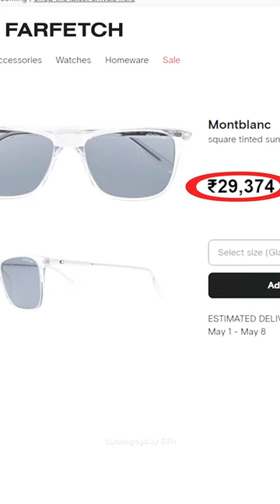Ajith luxury Sunglass Details